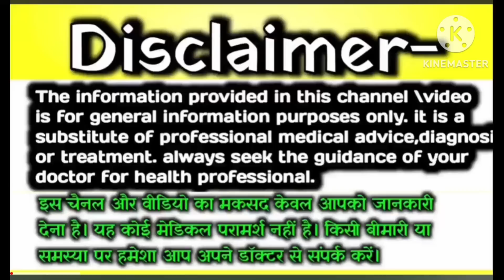🤱जिन महिलाओं के गर्भ में बेटा होता है उनको यह लक्षण बहुत जल्दी महसूस होने लगते हैं!baby boy symptoms